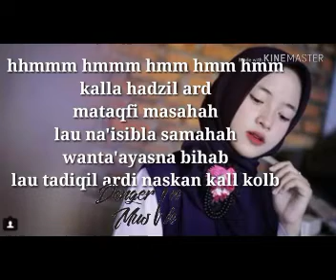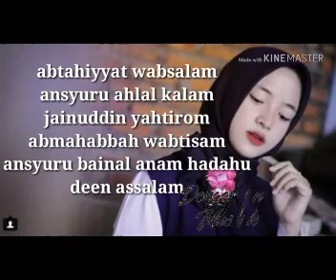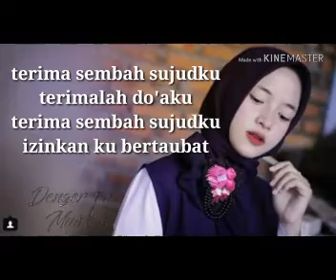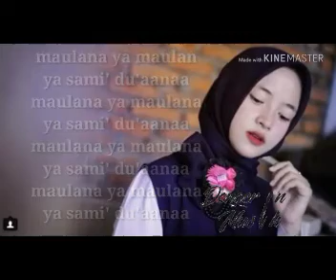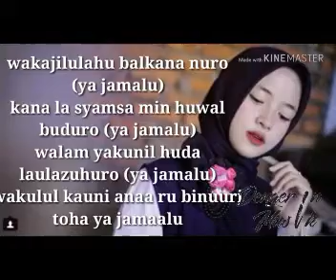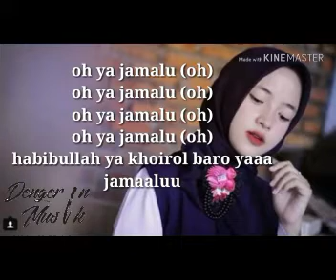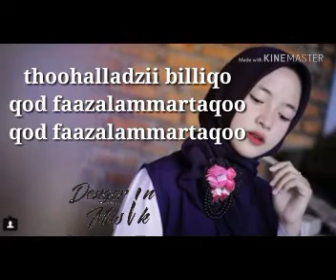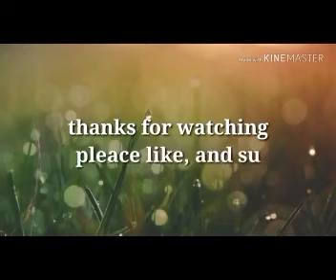NISSA SABYAN TERBARU DANGDUT KOPLO 2019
NISSA SABYAN TERBARU DANGDUT KOPLO